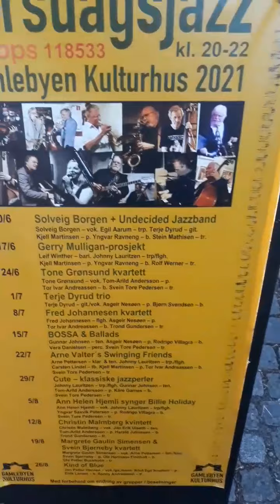SWD Life :: Norway Summer Jazz Festival